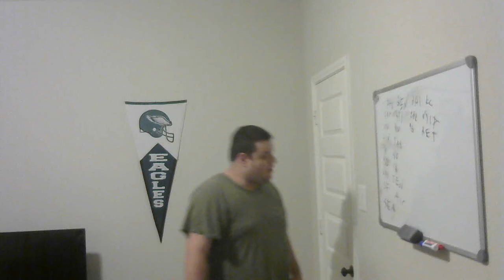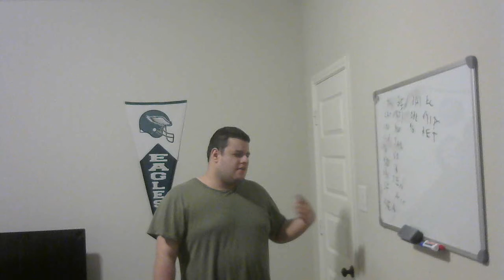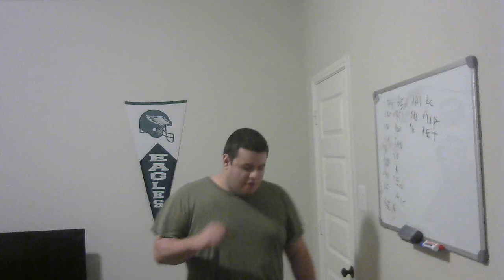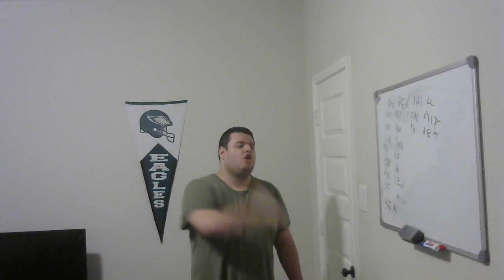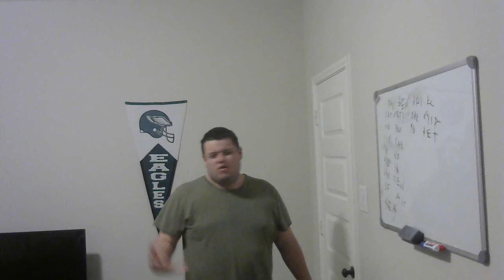Alabama beat LSU 25 10